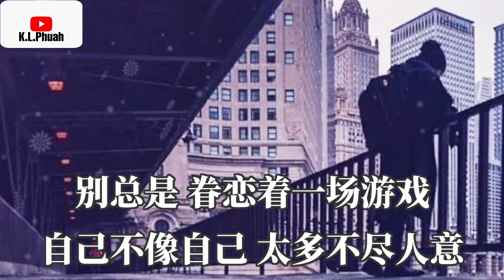2021/10 新歌推荐💓[ 别为难自己 ]💓 演唱 : 欧阳尚尚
别为难自己 - 欧阳尚尚

词：欧阳尚尚
曲：欧阳尚尚
编曲：李德奎@走心音乐
和声：陈永涛@走心音乐
混音：徐涛@走心音乐
制作人：欧阳尚尚@走心音乐
制作助理：炎炎@走心音乐
音乐统筹：赖慧敏@走心音乐
制作单位：深圳走心音乐
出品：深圳走心音乐

人群太过拥挤
笑容太多刻意
岁月带走记忆
回忆变得清晰

我等在了原地
仿佛你从未缺席
没有什么过不去
只是再也回不去

别总是 放大自己的情绪
自己为难自己 过往无能为力
别总是 眷恋着一场游戏
自己不像自己 太多不尽人意

别总是 左右自己的悲喜
爱从来不容易 多攒一些勇气
别总是 让疼痛留痕迹
一切苍白无力
这沉重的结局

我等在了原地
仿佛你从未缺席
没有什么过不去
只是再也回不去

一切苍白无力
这沉重的结局

一切苍白无力
这沉重的结局